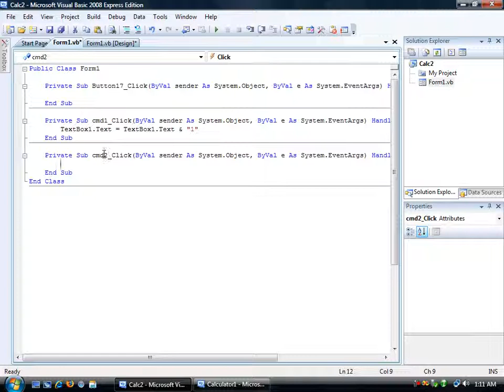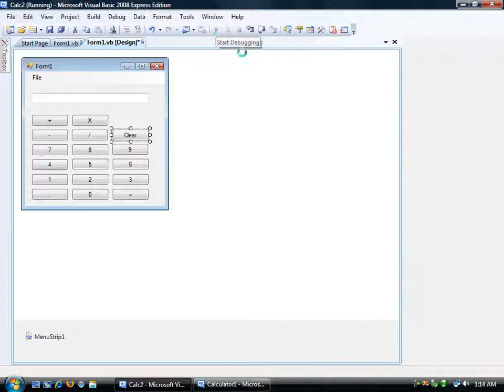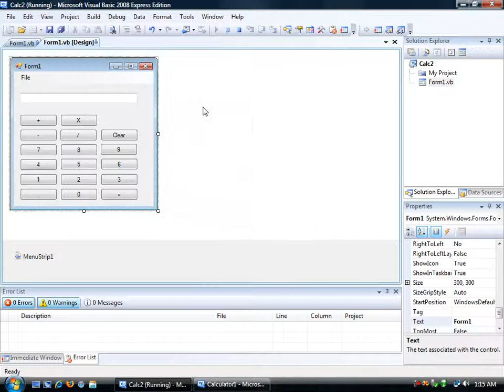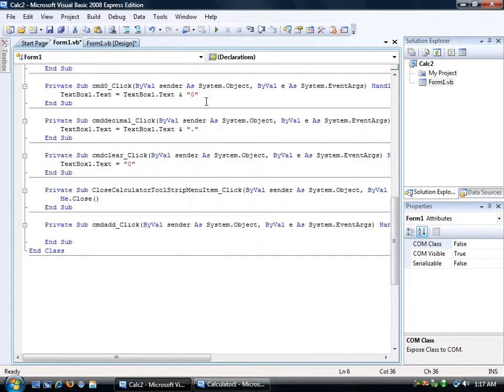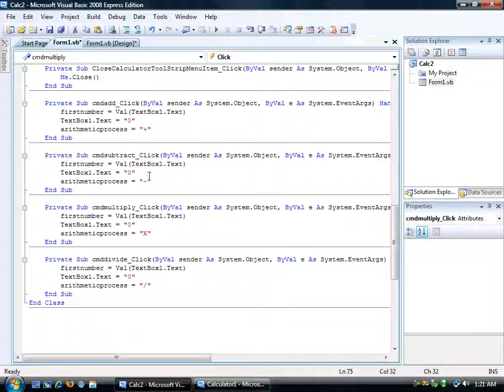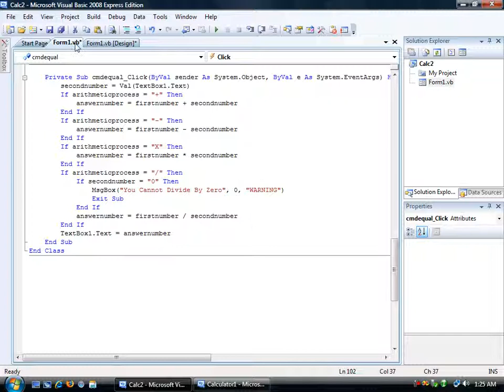Calculator in Visual Basic 2008 Part 2of3..avi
VB 2008 Express Calculator. Very Easy.